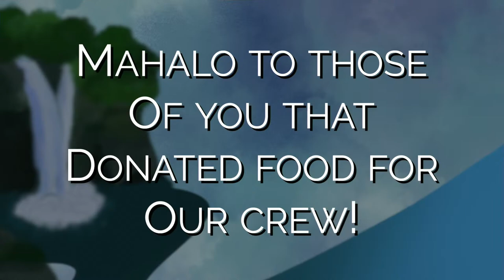Like Nō i ka la’i o Hanakahi | 2023 HŌ’IKE LA MEI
In a world where diversity is often viewed as a division, we bring to you a performance that celebrates the unity of our community.

Our theme, "Like nō i ka la’i o Hanakahi," “All is same in the calm of Hanakahi,” sets the stage for an unforgettable evening of cinematic proportions. From the thunderous beats of the taiko drums… to the graceful movements of the hula dancers, experience the heart and soul of a different part of the world, while feeling a sense of connection…

Join us for an immersive, breathtaking experience that will leave you feeling uplifted and inspired. Step into our world and let us take you on a journey of discovery and unity.

Broadcasted Live by students of KVIKS Media.